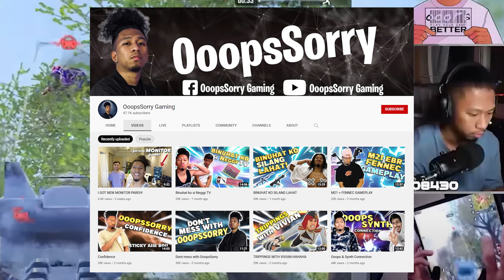iSplyntr Reacts to Garena’s Top IQ Player in COD Mobile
Hollywood Epic by Alex Makemusic

Corypatrick

Creator For: @Aftershock Media Group